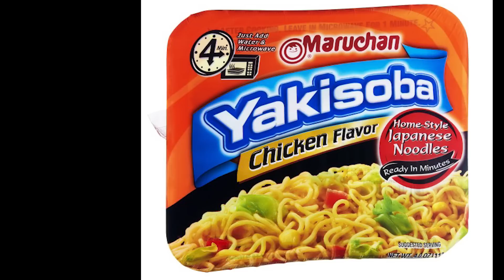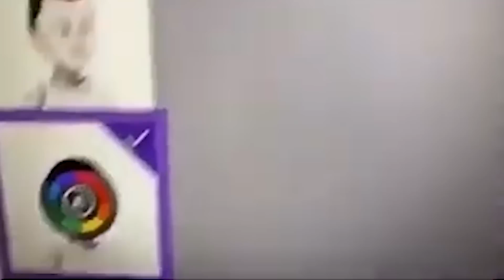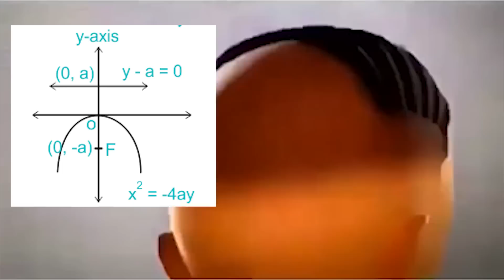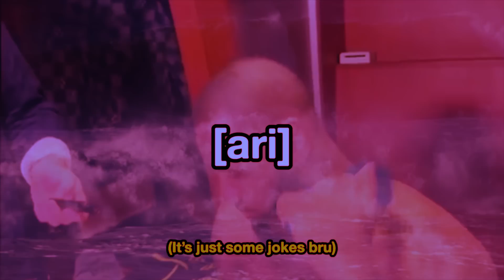Can We PLEASE RETIRE This Hairstyle Now?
black character design as of recently lacks so much originality for the most part ngl. It's especially sad considering how many amazing black artists are out there waiting for the chance to make FIRE black designs. S/o fortnite for doing that with some of their skins frfr. I really didn't want to make another video on this topic bro 😭 but this shi been buggin me fr. WE TIRED

1. Gran Turismo 5 - Winds
2. Tekken 6 - Azazel's Chamber
3. Gran Turismo 6 - Mesmerium
4. Castle Crashers - Vain Star
5. The Boondocks - Uncle Ruckus Theme
6. Naruto - Bad Situation
7. Tank Racer - Wait
8. Sonic Unleashed - Spagonia
9. Gran Turismo 5 - Farewell
10. GT Sport - Bronze Prize
11. DBZ - Perfect Cell Theme
12. Auto Modellista - Garage Life
13. Gran Turismo 6 - Garage
14. Castle Crashers - Spanish Waltz
15. ari - (UNRELEASED)

some tags (ignore em)

killmonger, killmonger hairstyle, killmonger haircut, black panther, black character design, character design, tekken, tekken 8, eddy gordo, eddy gordo tekken, black hairstyles, miles, miles morales, miles morales spider man, spider-man